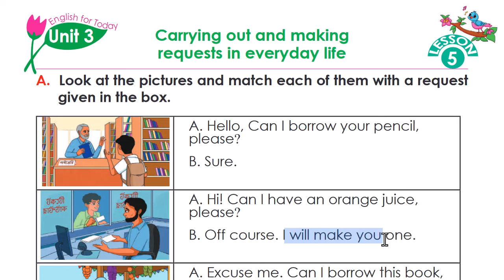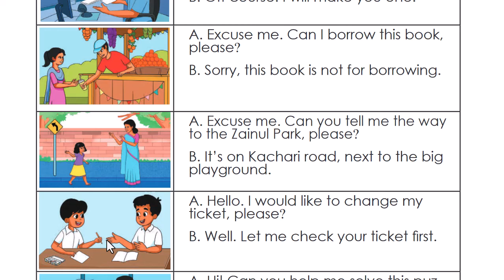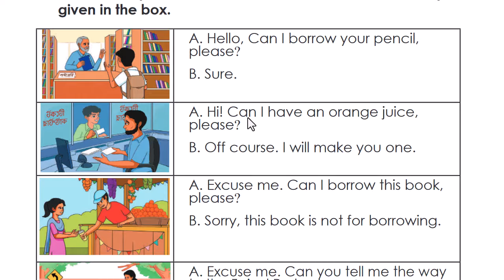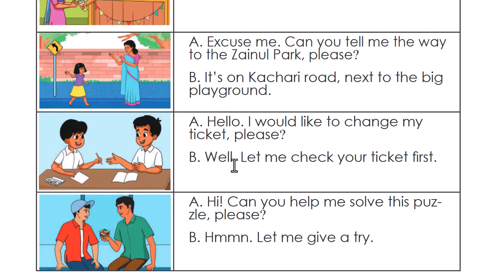Class 3 English | Unit 3 | Lesson 5 | Carrying out and making requests.. (Part 1)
New curriculum 2024 English book for Class 3 students. A good lesson about Carrying out and making requests in everyday life for primary students.

Book: English for Today
Class: Three
Unit 3: Commands, Introductions, Requests and Numbers
Lesson 5: Carrying out and making requests in everyday life

=== VIDEOS ===

=== TEACHER ===
Name: Dipto Kumar Paul

== TAGS ==
new book 2024
nctb english book 2024
english reading
শিশুদের পড়াশোনা
শিশুদের ইংরেজি ক্লাস
শিশুদের ইংরেজি শেখার সহজ উপায়
তৃতীয় শ্রেণির ইংরেজি বই
তৃতীয় শ্রেণির নতুন বই ২০২৪
নতুন শিক্ষাক্রম ২০২৪
নতুন পাঠ্যপুস্তক ২০২৪
নতুন কারিকুলাম ২০২৪ ইংরেজি